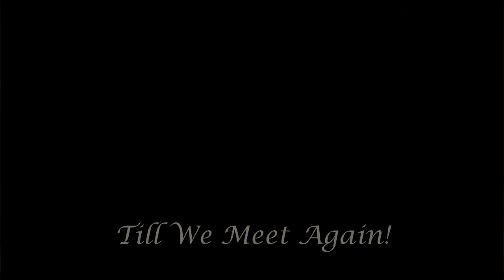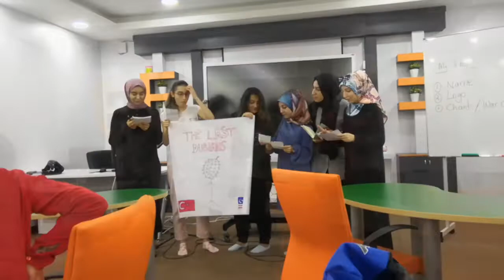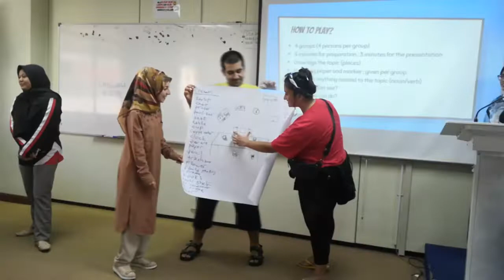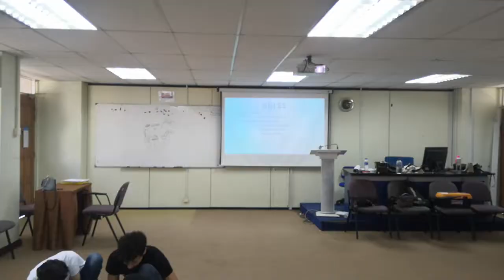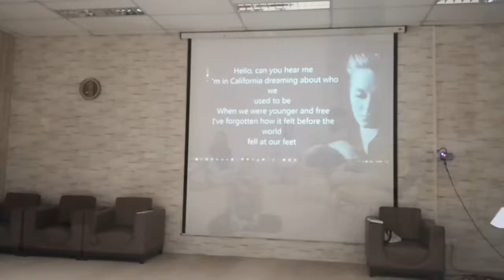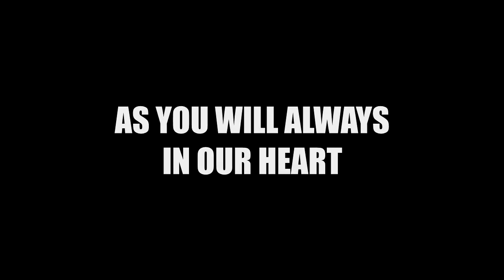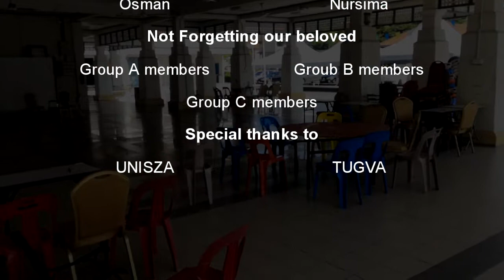EIM2019 MONTAGE - GROUP C